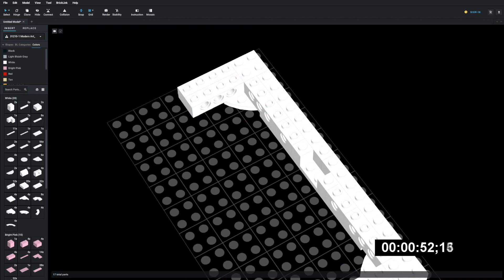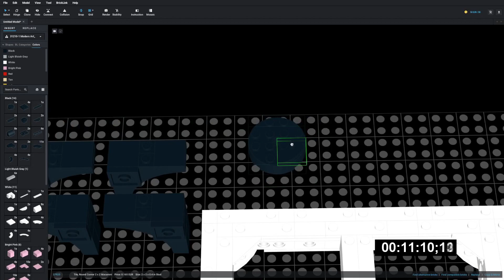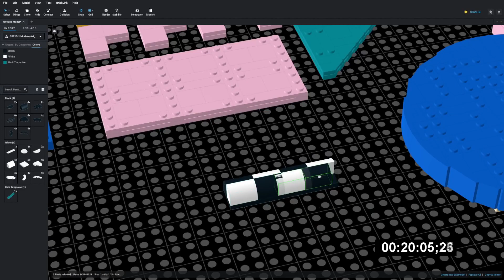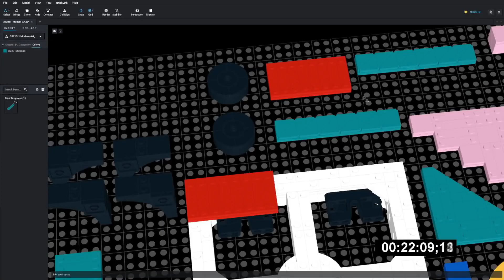Lego 31210 Modern Art Speed Build Studio Bricklink LDD by PLegoBB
Lego 31210 Modern Art by PLegoBB on Studio LDD Bricklink Lego Digital Designer